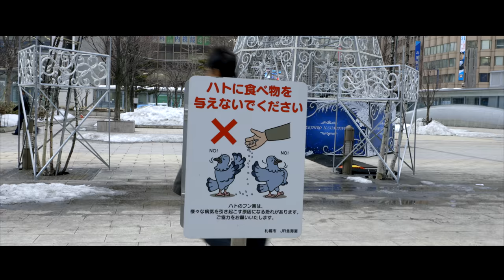SAPPORO LOG #30 2018.3.13 Sapporo Station [4k]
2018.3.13 札幌駅の様子です。

カメラ：Canon EOS 5D Mark Ⅳ （4k, C-Log, 23.98fps, ISO400, SS1/25），iPhone8 Plus（FiLMiC Pro V6(4k log) ）